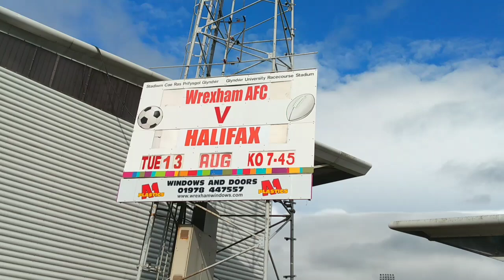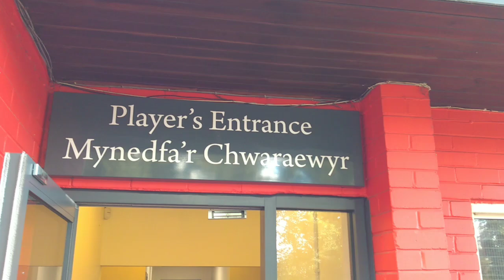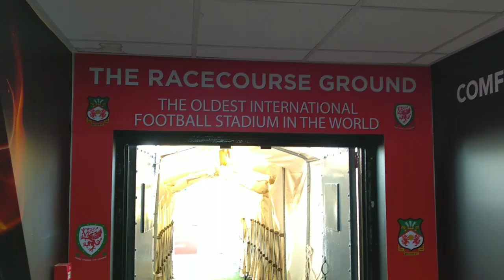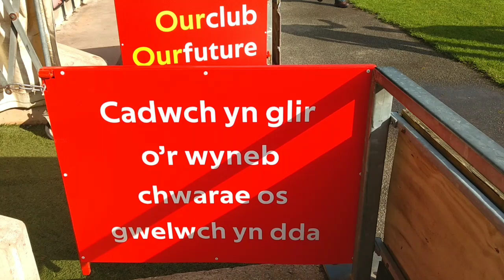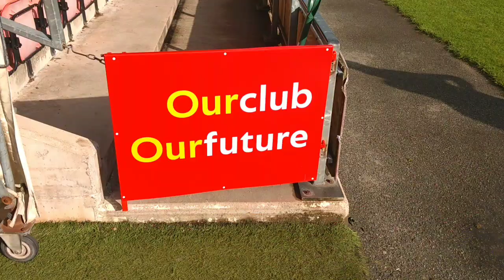Разходка из най-стария международен стадион в света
Тази вечер Лудогорец ще излезе срещу ТНС на едно много специално съоражение - "Рейскорс граунд" в Рексъм.

Този стадион е част от рекордите на Гинес като най-стария в света действащ стадион, на който все още се играят международни мачове.

Веско Вълчев ни прави една много интересна разходка из "Рейскорс граунд", на която можете да се насладите във видеото.

Първият международен мач на това съоражение се е провел през 1877 година, като в него участва националния отбор на Уелс.

"Рейскорс граунд" е бил домакин на цели 91 мача на националния отбор, повече от всеки друг стадион в Уелс.